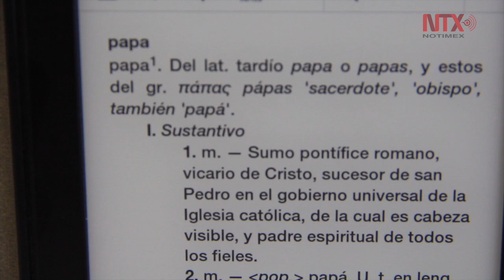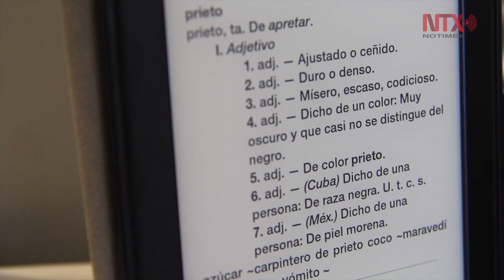América ha hecho al mundo importantes regalos culturales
En el mundo existen alrededor de 22 o 23 palabras-conceptos que son un regalo cultural procedente de las lenguas originales de América que deben conocerse y reconocerse, informó la doctora en filología Concepción Company Company.